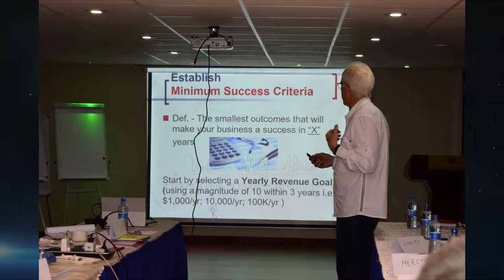LetsCreateAfrica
Let's Create Africa is a Social Enterprise dedicated towards Poverty eradication, Reduction of unemployment & Sustainable Social Innovation within communities.

We do this thro' the creation of community based social enterprises by providing business advisory services/technical support, minor investment & market linkages.

We are driven by the radical idea of:
1. That Africa can eradicate extreme poverty,
2. Every African deserves a dignified basic standard of living, and,
3. Africa needs to change the way it tackles extreme poverty.